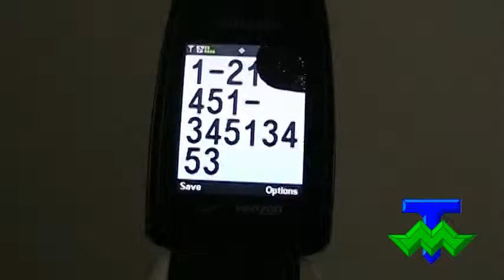Oh When the Saints: Cell Phone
Playing Oh When the Saints Come Marching in on Cell Phone, not much else to say.